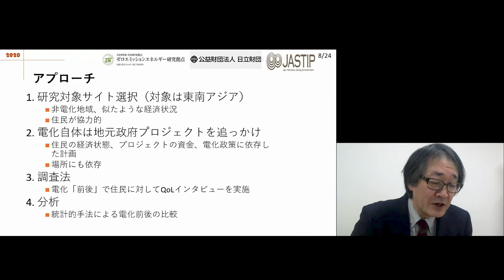京都大学 エネルギー理工学研究所特別講演会(ZEセミナー)「エネルギーと生活満足度（アセアン非電化地区での調査から）」大垣 英明教授（エネルギー理工学研究所）Ch.2 2020年11月13日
エネルギー理工学研究所特別講演会(ZEセミナー)

「エネルギーと生活満足度（アセアン非電化地区での調査から）」
チャプター2 アプローチ
大垣 英明 教授（エネルギー理工学研究所）

2020年11月13日
zoomによる映像配信